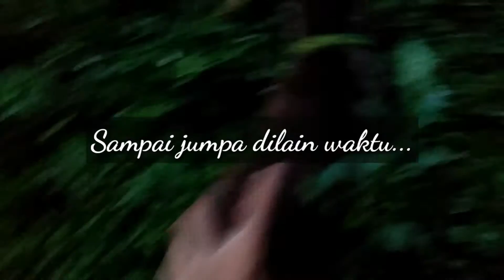ajak otter bermain ke alamnya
Otter butuh main diluar kandang, lebih bagus lagi kalau dekat rumah ada taman, sungai, persawahan atau danau. Biar si Otter tidak stres dan lari biar tidak obesitas.